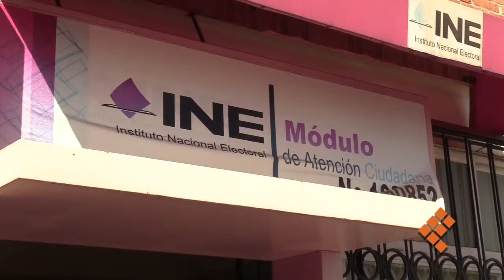Atiende INE a 175 personas rezagadas del miércoles; concluye proceso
MORELIA, Mich., 11 de febrero de 2021.- El proceso de trámite para obtener las credenciales en Michoacán ha concluido, sin embargo, ante la alta demanda experimentada este miércoles, este jueves se dará el servicio a 175 personas que quedaron pendientes por atender.